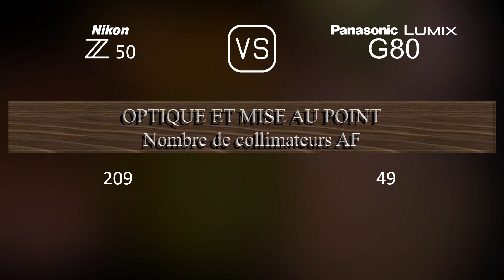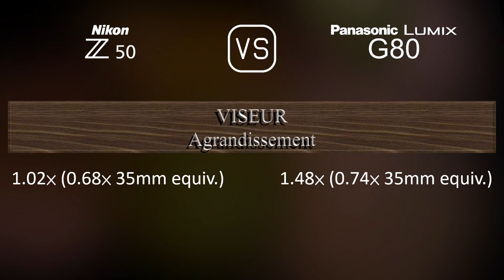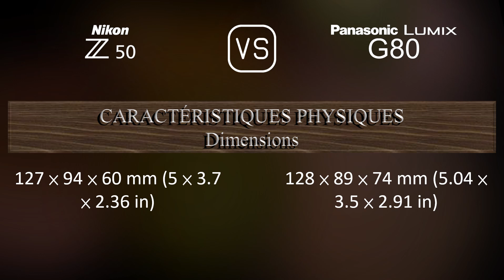Nikon Z50 vs. Panasonic Lumix G80: Une Comparaison de Caractéristiques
Cette vidéo fournit un aperçu des fonctionnalités du Nikon Z50 et du Panasonic Lumix G80 dans une comparaison de caractéristiques (comparison of specifications).

00:25 LANCEMENT
00:33 BOÎTIER
00:40 CAPTEUR D'IMAGE
01:01 IMAGE
01:16 OPTIQUE ET MISE AU POINT
01:41 ÉCRAN
01:58 VISEUR
02:13 FONCTIONNALITÉS PHOTOGRAPHIQUES
03:06 FONCTIONNALITÉS VIDÉOGRAPHIQUES
03:20 STOCKAGE
03:24 CONNECTIVITÉ
03:49 CARACTÉRISTIQUES PHYSIQUES
04:07 AUTRES CARACTÉRISTIQUES